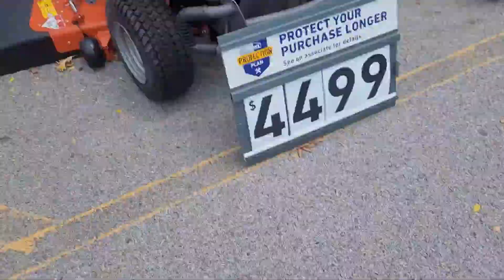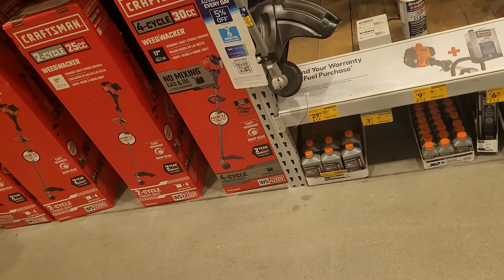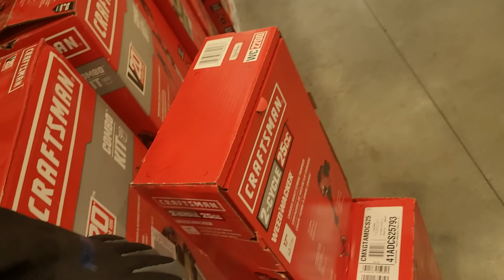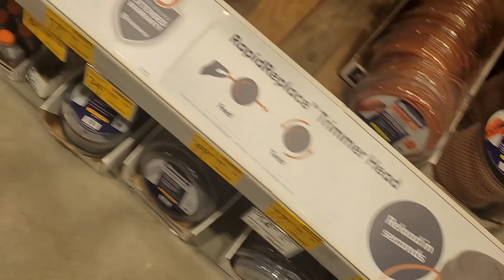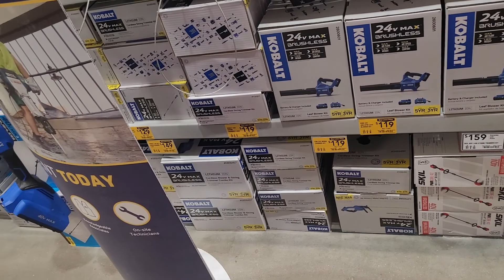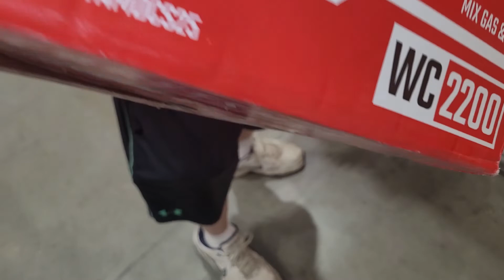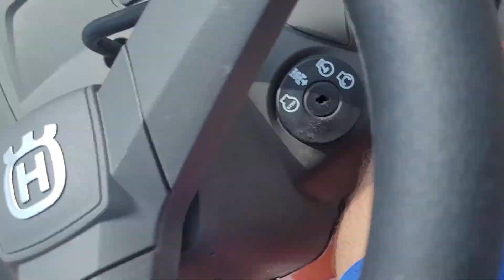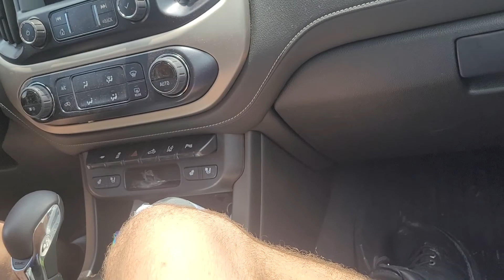TAKING A LOOK AT THE INCREDIBLE HUSQVARNA YTH 22V46 46 INCH CUT